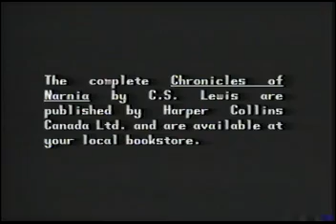Closing to The Chronicles of Narnia: The Silver Chair 1990s VHS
1. "The Chronicles of Narnia: The Silver Chair" Credits
2. The Chronicles of Narnia notice
3. Wonderworks Family Movie credits
4. Wonderworks Family Movie funding
5. PBS logo